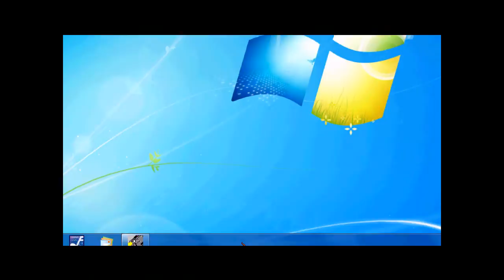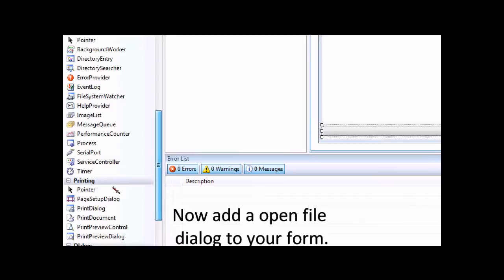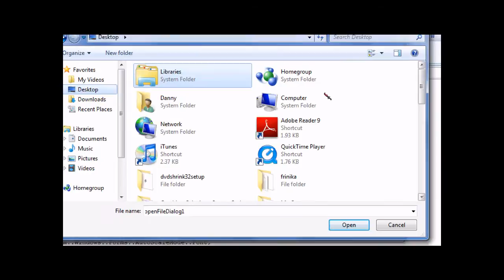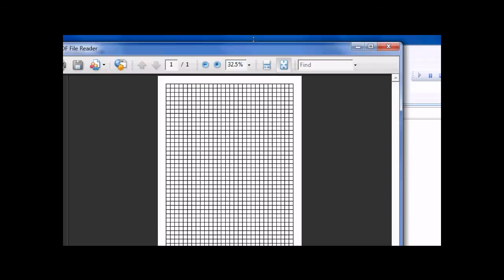Visual C++ 2008 Tutorial ~ Pdf Reader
This video demonsrates how to create a pdf reader in visual c++ 2008.